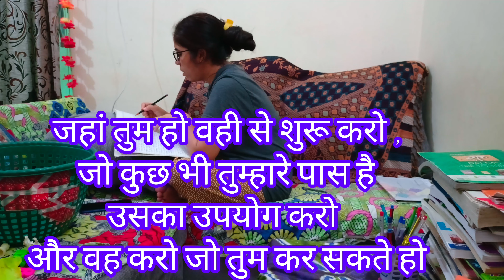हमारी 🤫Life हमेशा एक जैसी नहीं चल सकती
How I study and stay motivated after marriage and baby.My daily lifestyle study vlogs.study vlog . study motivation.